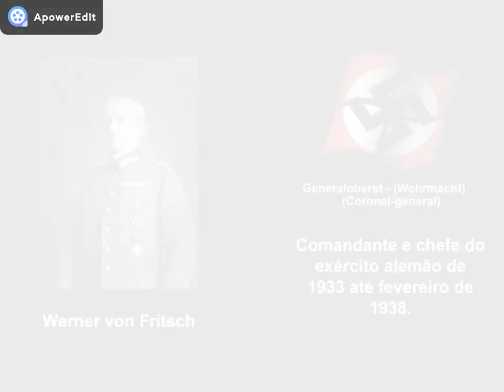Biografia de Werner von Fritsch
Biografia de